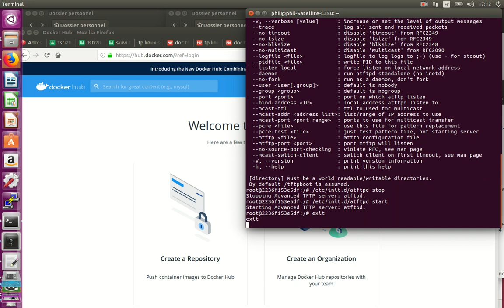[DOCKER] -3- load local image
Load in Docker local image stored on your computer